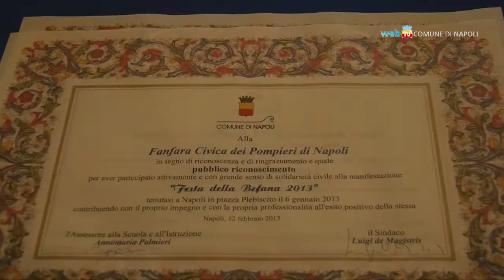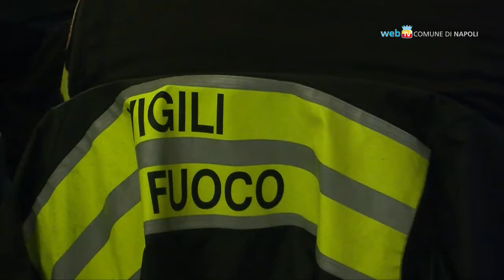Il Comune premia i Vigili del Fuoco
Medaglie e pergamene, il riconoscimento del Comune per il lavoro svolto dai vigili del fuoco.